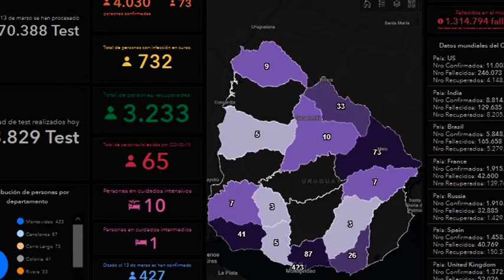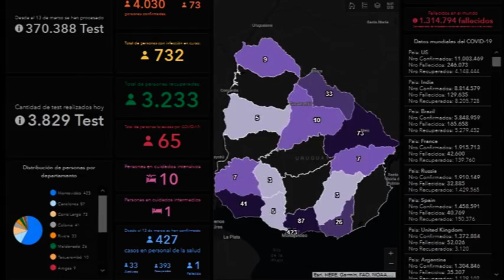Red Informativa SINAE